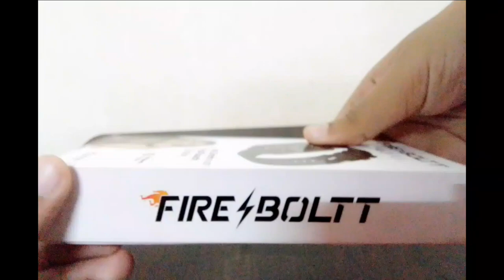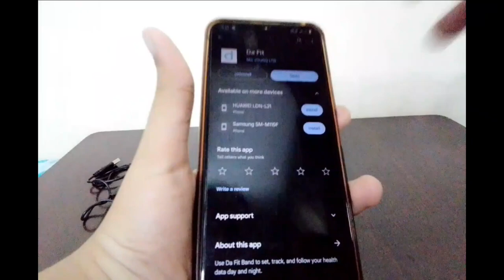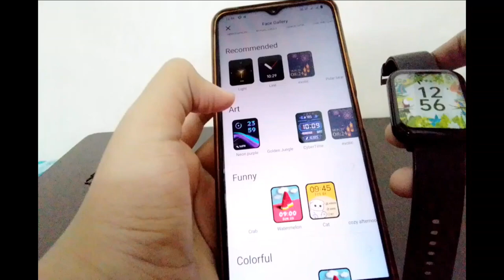Fire boltt smartwatch Unboxing Review HN creations